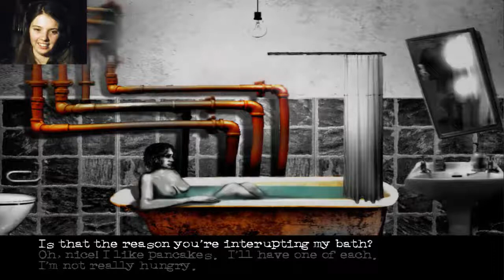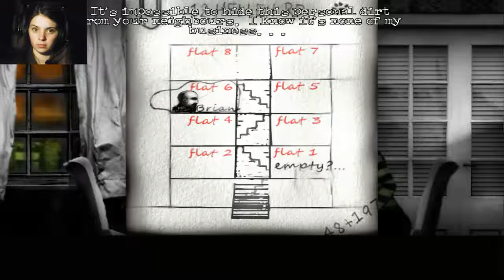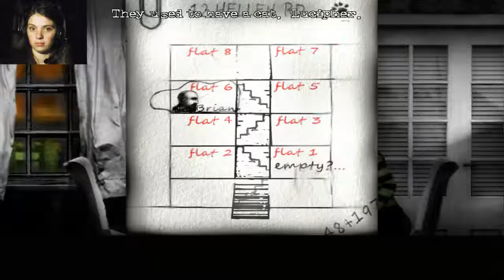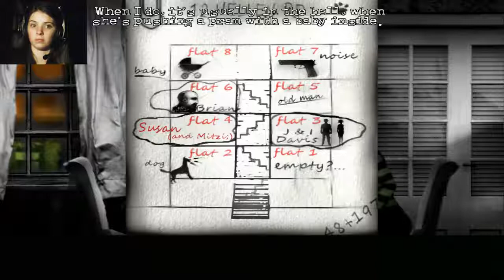The cat lady | part 15 | Chapter 4 | I killed everyone mwhahah!!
Part 15 of the cat lady, a 2D game that concentrates mostly on the story of a woman's life.. or no life technically.. Im a psycho killer. mwhahaha

Steam name: Zombie Penguin